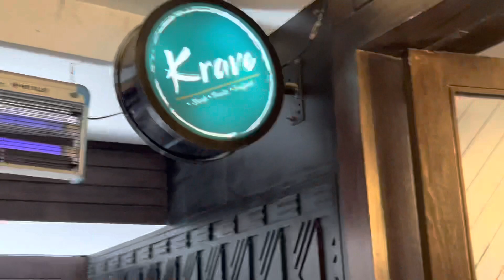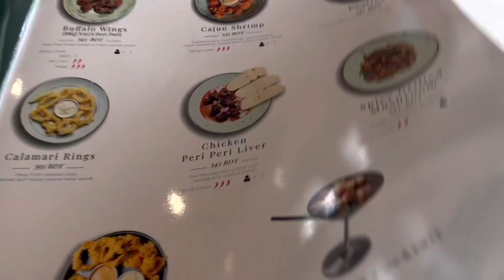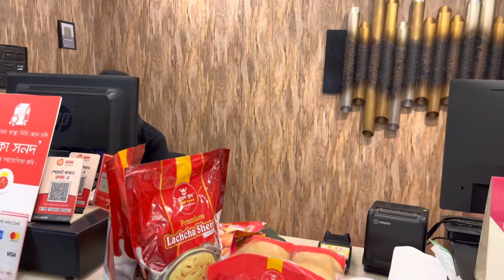CHITTAGONG TRIP DAY 2 | BEST SEAFOOD IN TOWN!